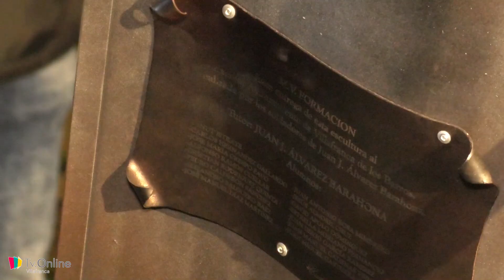INAUGURADO EL PIANO DE FORJA ARTÍSTICA UBICADO FRENTE A LA CASA DE CULTURA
Ayer se inauguraba un piano de forja artística realizado por los 15 alumnos del curso de soldadura desarrollado en Villafranca desde mayo a noviembre del pasado año. Un piano que tiene más de 600 horas de trabajo y que han querido donar al Ayuntamiento para el disfrute y admiración de todos los vecinos. Está ubicado frente a la casa de Cultura.
Manuel Piñero, primer teniente de Alcalde, y Juan Álvarez, formador del curso de soldadura lo inauguraban en la jornada de ayer.